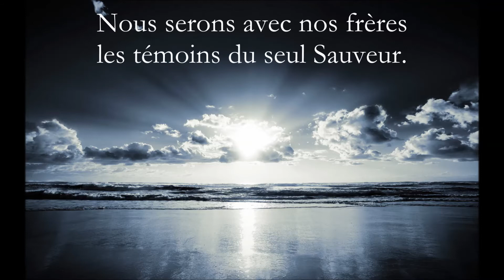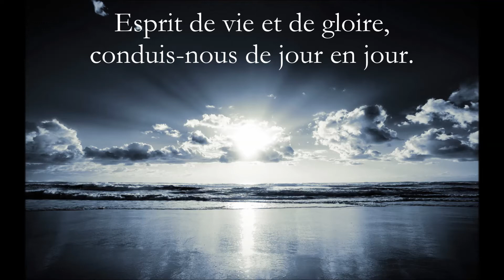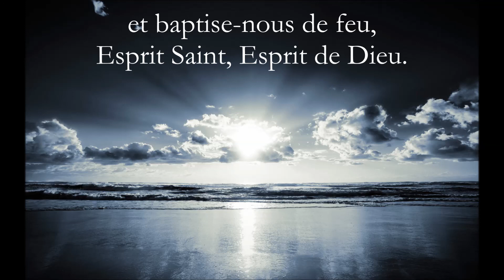ARC 507 Saint Esprit, Dieu de lumière JJR